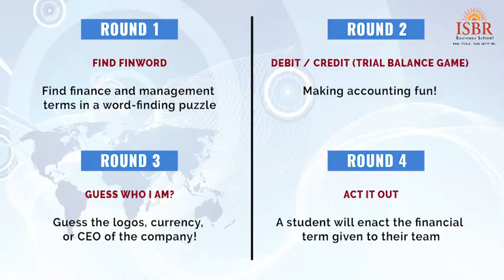ISBR Presents 'FINTOPIA' 2017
Learning finance through simulations featuring real-life situation is the best way to pick up the subject. ISBR takes a step forward in helping you engage in the subject in an interesting manner. ISBR Presents 'FINTOPIA', 'Where finance meets fun (for free)' on 27 November, ISBR Amphitheatre, 4 pm onwards. Participants will learn finance the fun way by registering in a group of 3 to battle it out in 4 challenging and fun rounds. Winner will win a 'surprise gift' by ISBR. It's time to learn complicated subjects through some 'edutainment'. Register today!